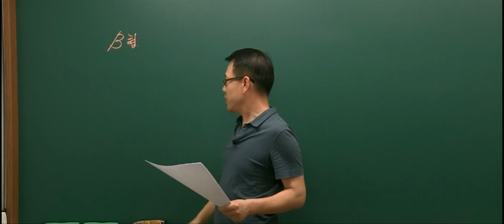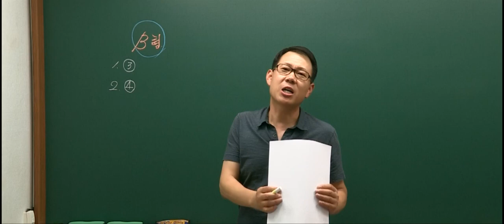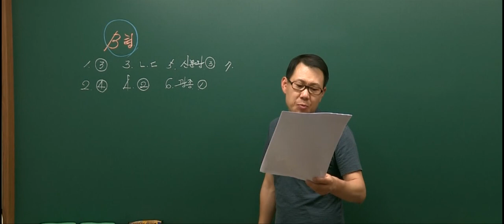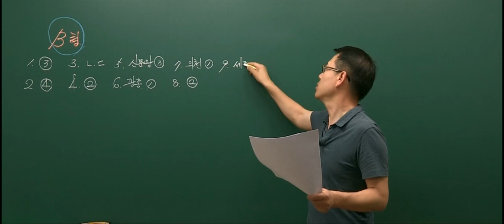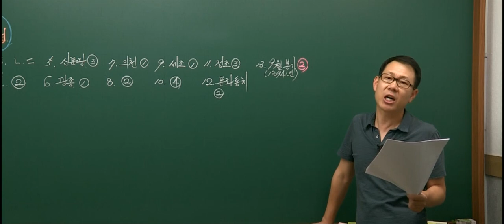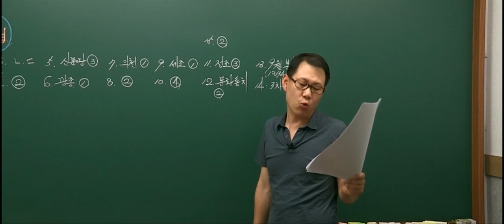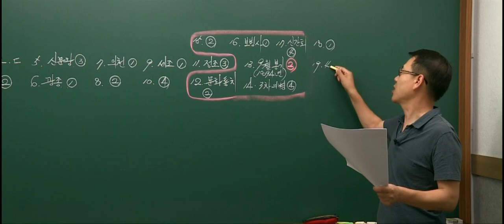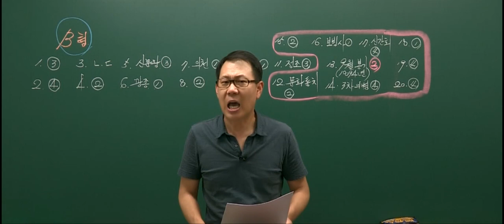20170617 공무원 한국사 교육행정직(B책형) 총평 및 해설강의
2017년 6월 17일에 시행된 교육행정직 한국사 총평 및 해설강의 입니다.